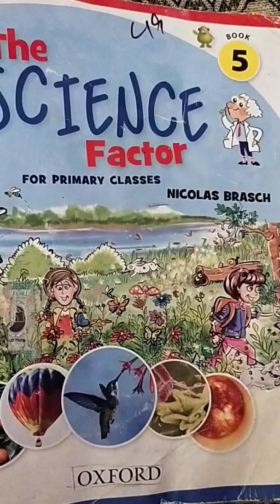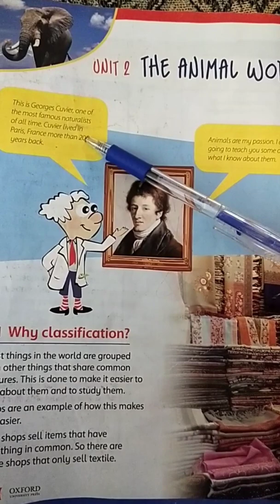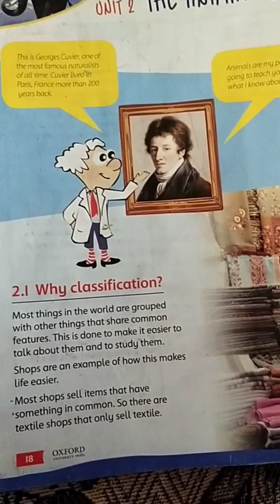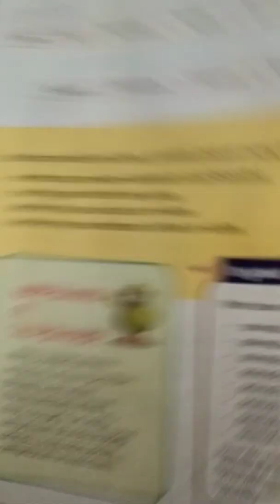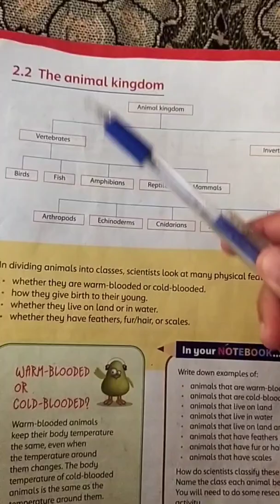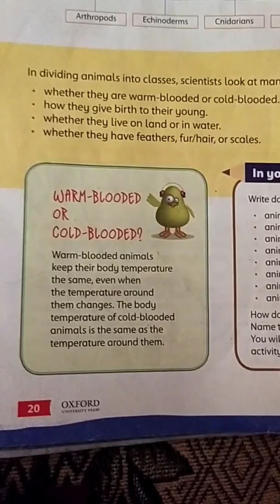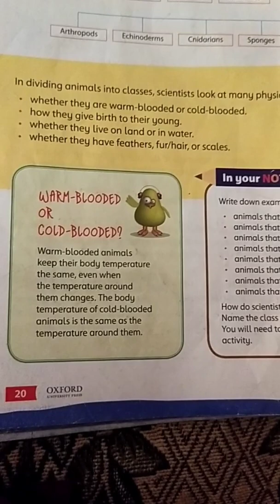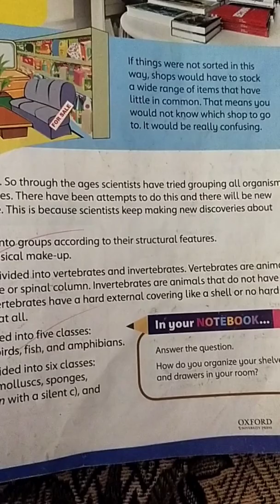oxford science factor of class 5th|chapter no 2| page no 18 19 20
chapter no 2. Animal world